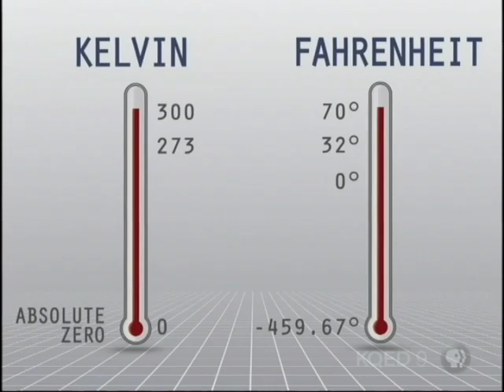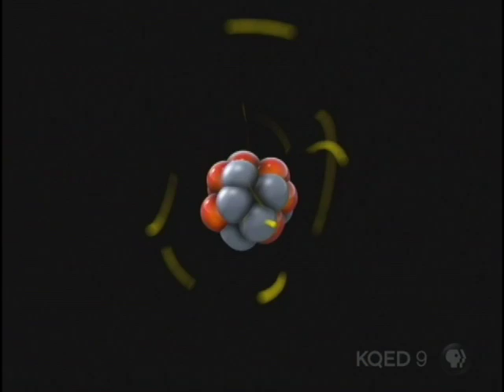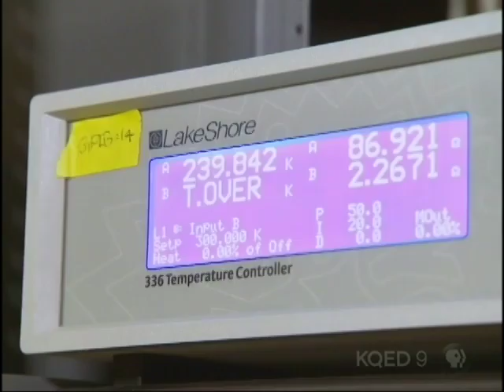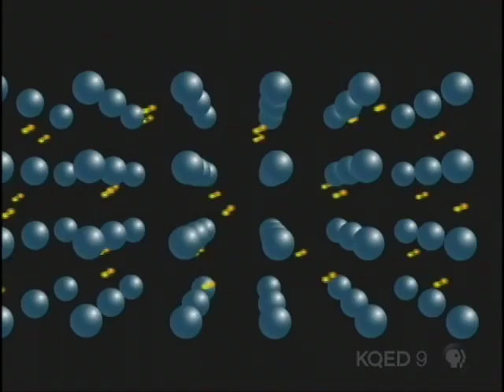SuperConductor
Certain materials turn into Superconductor at low temperature. Many applications can take advantage of this property, e.g. super strong electro magnet for maglev trains, super low energy loss for power transmission etc.

excerpt from NOVA's Making Stuff Colder.

Support NOVA by becoming member of your local PBS TV station.